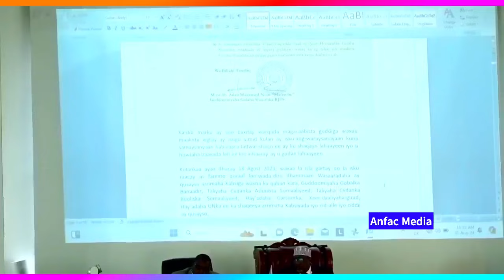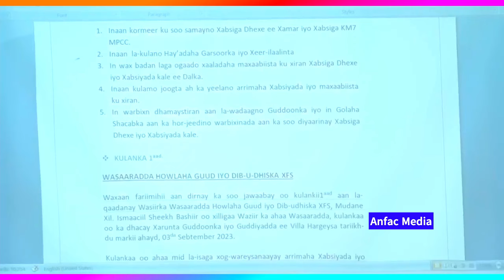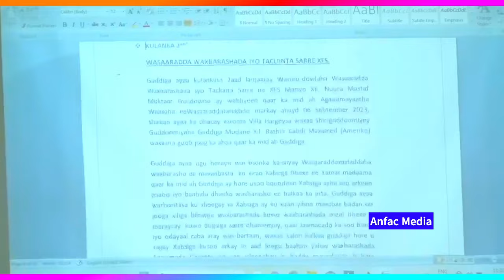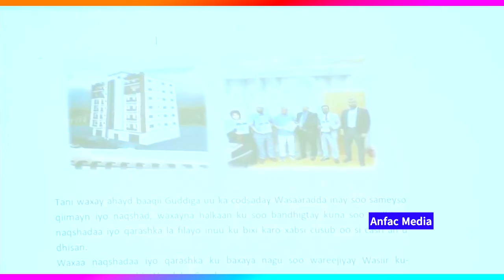Toos Dooddii Adkeyd Xogbadanna Lagu So bandhigay Maanta Baarlamaanka Iyo Waxa Lagu Soo Arkay CID Iyo